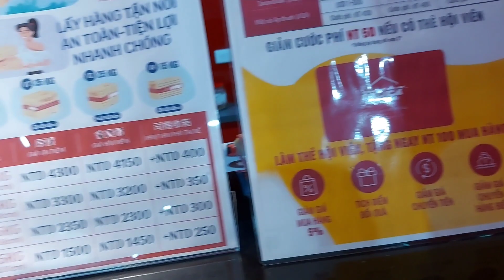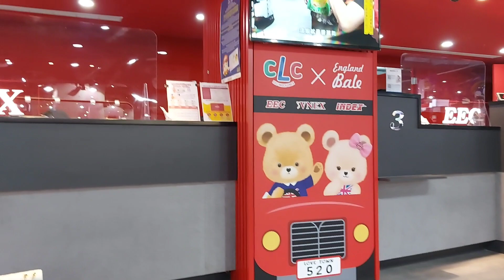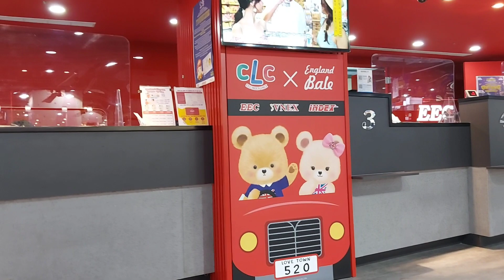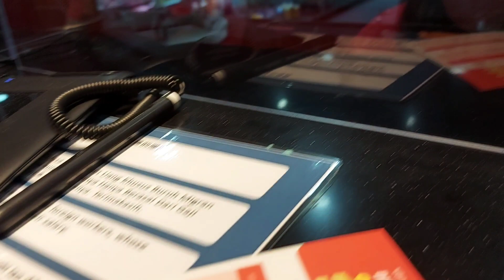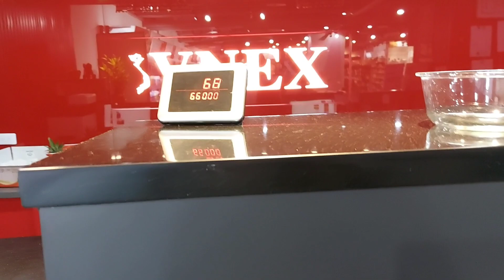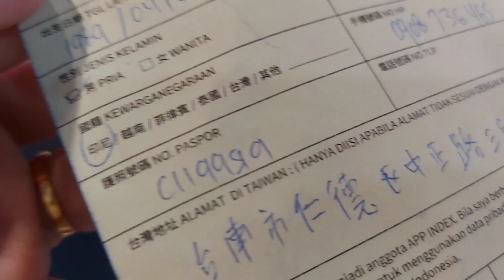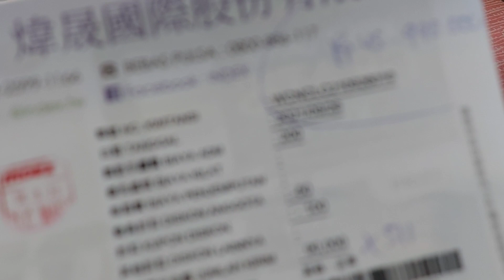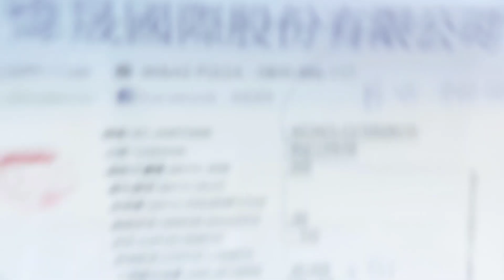Kirim Uang Ke Indonesia lewat INDEX